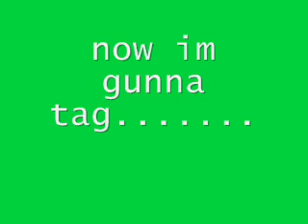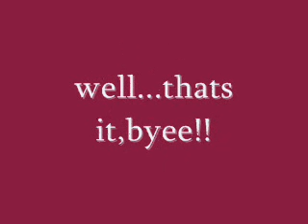TAGGED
ive been tagged 4 my 1st time by katarameow